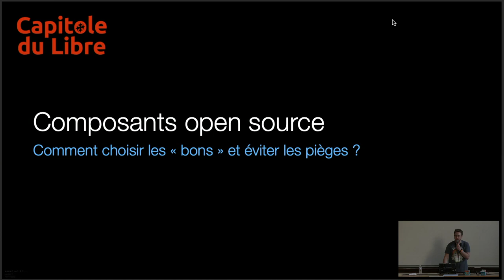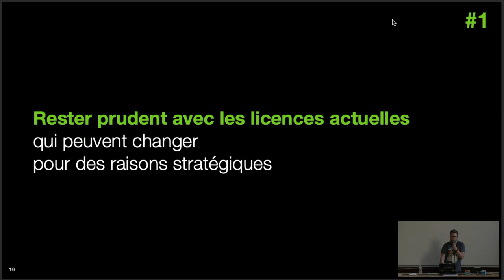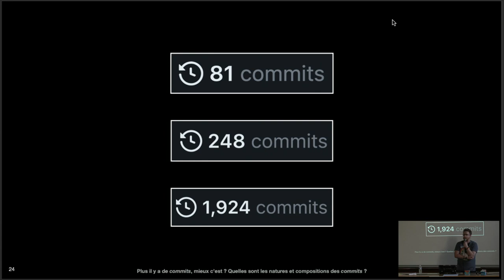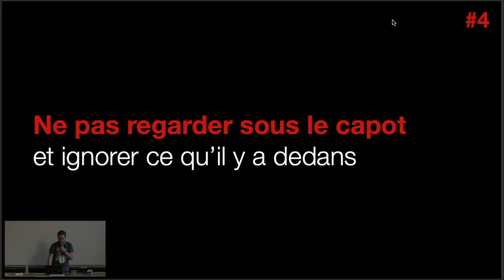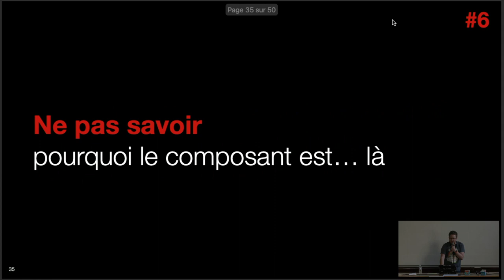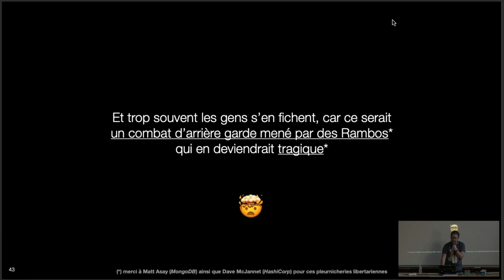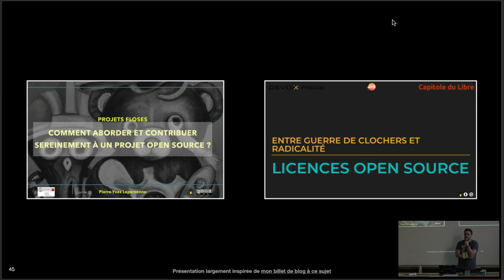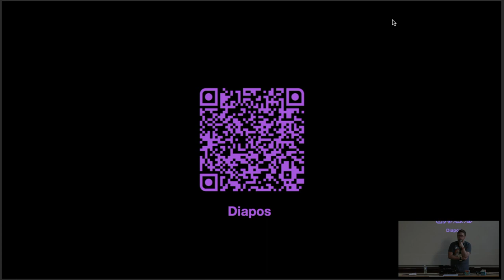Comment choisir le "bon" composant open source ?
Pierre-Yves Lapersonne

D'ordinaire nous aimons utiliser des bibliothèques tierces dans nos projets, ces “librairies” que l'on retrouve par exemple sur des forges logicielles publiques comme GitHub et GitLab. Rares sont les logiciels qui ne possèdent pas une once de ça à l'intérieur.
Le plus souvent, on les retrouves dans les logiciels pour se faciliter la vie, écrire des tests unitaires ou gérer une base de données par exemple.
On a vite tendance à prendre l'outil le plus connu, le plus répandu, ou à faire des réflexions trop rapides pour choisir ce dont on a besoin, et pourtant il y a des pièges à éviter.
Comment choisir le "bon" composant open source alors ? Est-ce possible ?